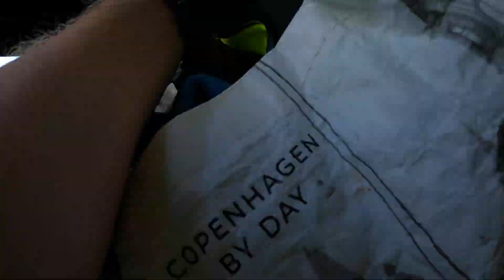20200202 Peter Hedeland trail x30= 227 kmt 12,8 km, 1t26m g1101 og hjemtur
Birkely2A